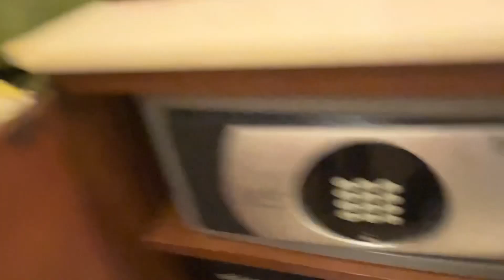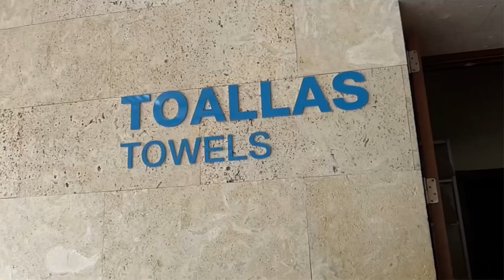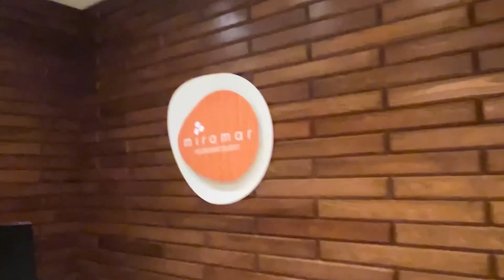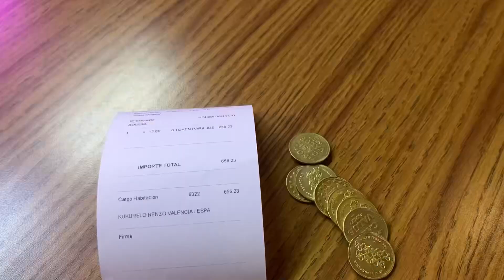🌴😎HOTEL BARCELÓ BÁVARO PALACE DELUXE. All Inclusive. FULL TOUR. República Dominicana 🇩🇴